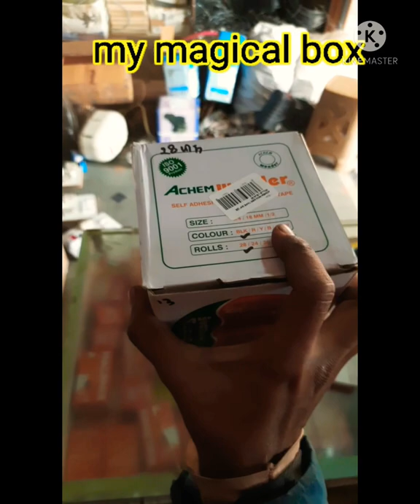my magical box 🤑